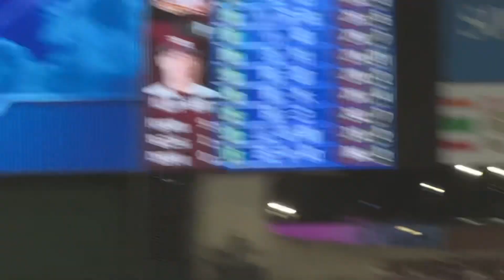【現地の虚無感伝われば】ライオンズ 敗北の瞬間…おかわり君のバースデー決勝打ヒーローインタビューは9回表2アウトまできて泡と消えました…【西武3-5楽天】2023/8/15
おかわりさんの誕生日に…
なんでこんな結果に…

どえらい空気になるかと思いましたが、21時過ぎていたのもあり、5点目取られた時点でかなりのお客さんが帰っちゃいました

西武は守護神・増田が2試合連続で救援に失敗して3連敗　松井監督は今後も「9回にいってもらうつもり」

西武は守護神・増田が12日のロッテ戦に続いて2試合連続で救援に失敗。痛恨の逆転負けで3連敗となった。

　8回にこの日が40歳の誕生日だった中村の適時二塁打で勝ち越し。しかし1点リードの9回、増田は2死二、三塁のピンチを背負い、小郷に中越えの2点三塁打を許した。

　今季3敗目で防御率4・86となった右腕は「いつも通り、先頭からしっかりと抑えていこうと思ったけど…。自分の実力不足。最後も甘かった」

　松井監督は「状態はそんなに悪くない」とし、今後の起用法についても「9回にいってもらうつもり。その準備をしてもらえたら」と話した。
(スポニチ)

5位西武が4位楽天に逆転負けでゲーム差4に、守護神増田が2戦連続で救援失敗　40歳誕生日・中村剛也の勝ち越し二塁打フイ

西武3―5楽天（15日・ベルーナドーム）

　逆転でのクライマックスシリーズ進出を目指す5位西武が4位楽天との直接対決で接戦を逆転負けで落とした。守護神増田が2試合連続で救援に失敗し、楽天とのゲーム差が4に広がった。西武は3連敗。

先発はここまで1勝8敗と苦しむエンス。2回に先制点を許すが、その裏に捕手の8番古賀の適時二塁打で同点に追い付く。エンスは4回1死一、三塁のピンチを招き、楽天のフランコに三塁線に鋭い当たりを打たれるが、三塁佐藤龍がグラブをはじいた打球を素早く手に取って二塁に投げ、5―4―3の併殺に結びつけた。エンスは4月16日以来となる白星はならなかったが5回1失点と久々の好投を見せた。

　1―1で迎えた8回、ゲームが動く。2死一、三塁で4番手の平井が代打鈴木に二塁への内野安打を打たれ、1点のリードを許した。

　西武打線はあきらめない。8回1死二塁、楽天の2番手渡辺翔から外崎の適時二塁打で同点に追いつくと、この日、40歳の誕生日を迎えた中村が第4打席へ。2球目の138キロカットボールを左中間へ運ぶ二塁打で勝ち越した。

　しかし、最終回にまたも悪夢が待っていた。守護神増田が2死二、三塁から3番小郷に逆転三塁打を浴びた。さらに4番浅村にも適時内野安打が生まれた。最終回は楽天の守護神松井裕に抑えられた。
(西スポ)

思わぬ逆転負けで３連敗にも松井稼頭央監督
「粘ってよくやってくれた」

思わぬ逆転負けで３連敗を喫した。１点を追う８回、外崎の適時二塁打で追いつくと、この日４０歳の誕生日を迎えた中村の適時二塁打で勝ち越したが、守護神の増田が９回に３失点。その裏の反撃も松井裕に封じられた。敗れはしたが松井監督は８回の攻撃を「粘ってよくやってくれた。中村はさすが。見事だったと思います」と評価。２試合連続で救援に失敗した増田については「（９回）またいってもらうつもりです」と揺らぎない信頼感を強調していた。

勝利 渡辺 翔太 (楽) 4勝1敗1S
敗戦 増田 達至 (西) 4勝3敗18S
セーブ 松井 裕樹 (楽) 1勝2敗26S

ライオンズフェスティバルズ2023
2023年8月15日
埼玉西武ライオンズvs東北楽天ゴールデンイーグルス
18回戦 ベルーナドーム

先発 エンス
1（右） 蛭間 拓哉
2（遊） 源田 壮亮
3（左） ペイトン
4（一） マキノン
5（二） 外崎 修汰
6（指） 中村 剛也
7（三） 佐藤 龍世
8（捕） 古賀 悠斗
9（中） 長谷川 信哉

イーグルス スターティングメンバー
先発 早川 隆久
1（遊） 村林 一輝
2（二） 小深田 大翔
3（右） 小郷 裕哉
4（指） 浅村 栄斗
5（左） 阿部 寿樹
6（一） 伊藤 裕季也
7（中） 辰己 涼介
8（三） フランコ
9（捕） 炭谷 銀仁朗
監督 石井 一久